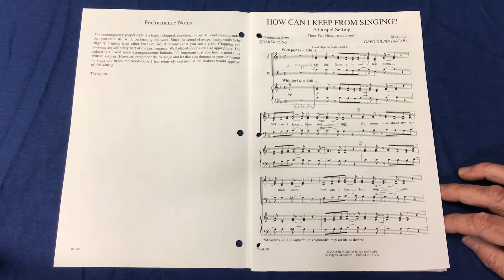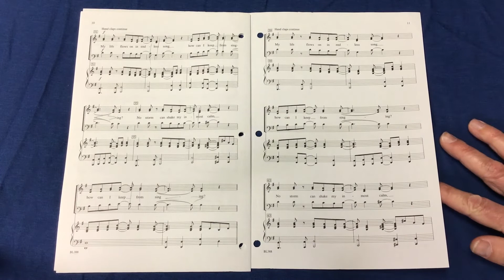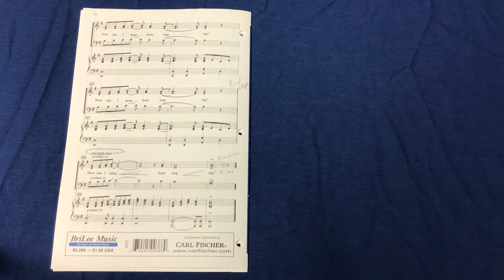how can i keep from singing alto